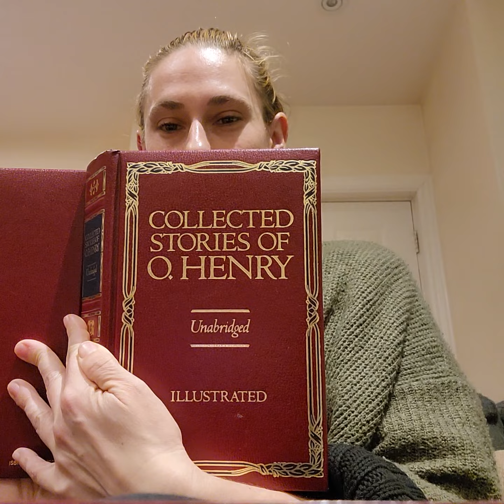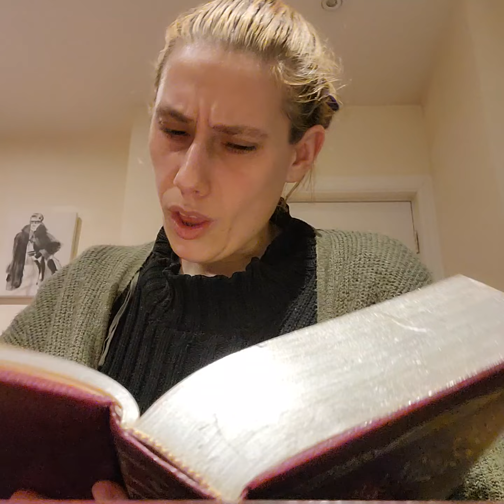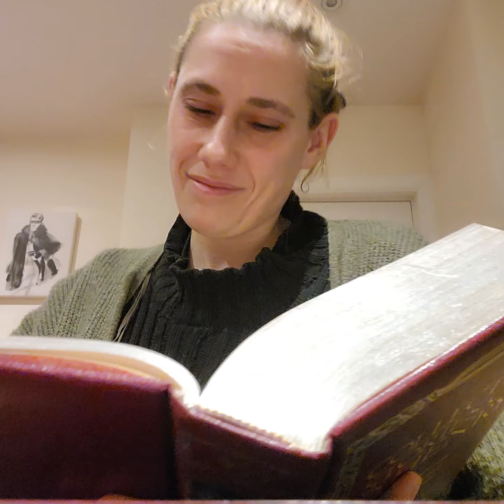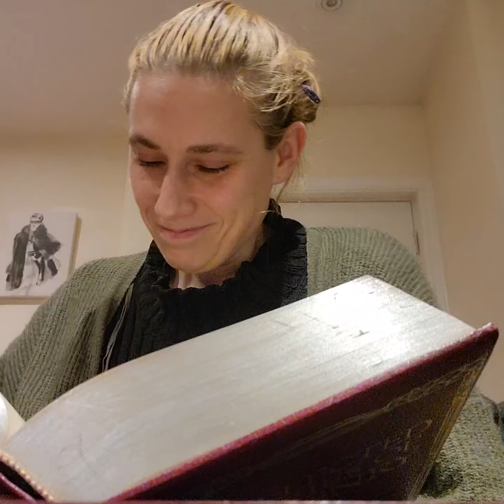"Gifts Of The Magi" by O'Henry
Story by William Sidney Porter (O. Henry) 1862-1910

From the
Unabridged
Illustrated
Collected stories of O. Henry

Note from the narrator:

Please don't judge me too harshly, dear listener, I did this on a whim.

I'd figured it's better to have something rough, unpolished, but 'out there'..

Than nothing at all.